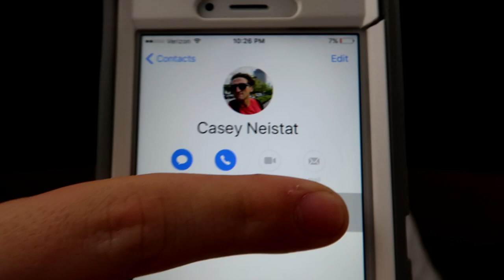CALLING CASEY NEISTAT!!! HE ACTUALLY ANSWERED OMG!!!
An Extraordinary Guy / Casey Neistat / Casey - Casey Neistat is a vlogging/cinematic youtuber who uploads to Casey Neistat which has 6,400,000+ subscribers! I decided to call Casey Neistat because you guys loved the last video I did on calling FaZe Blaziken. It did so well! If you have any suggestions of another youtuber I should call please comment them below! I want to start doing calling videos such as Calling Casey Neistator Calling FaZe Blaziken!

I really hope you enjoyed: CALLING CASEY NEISTAT!!! HE ACTUALLY ANSWERED OMG!!!

GO CHECKOUT CASEY NEISTAT'S CHANNEL! BELOW ARE MY FAVORITE VIDEOS OF HIS!

Please go checkout Casey Neistat's videos listed above! Casey Neistat is a great guy so please checkout his content!